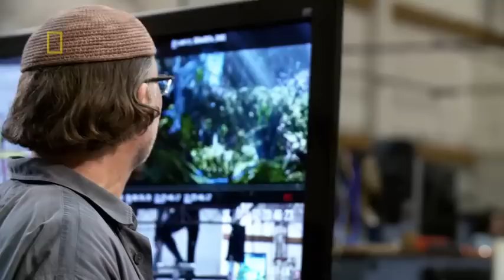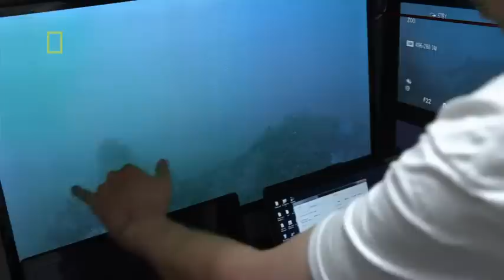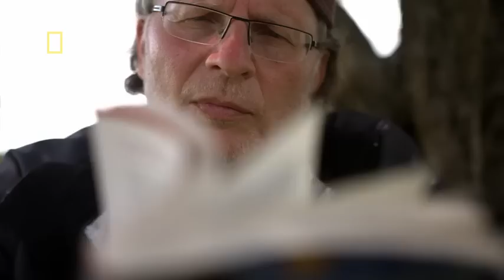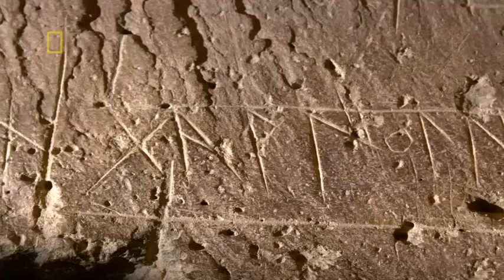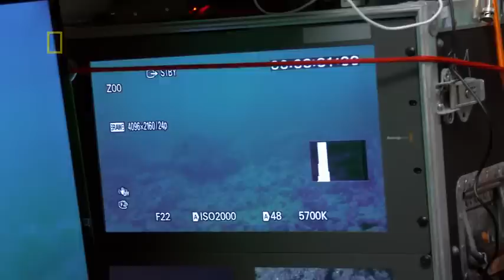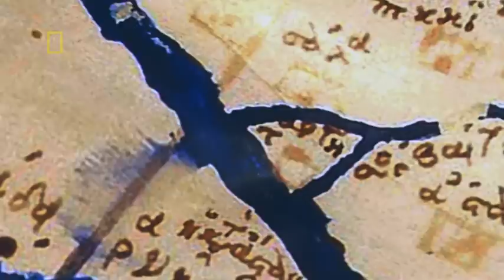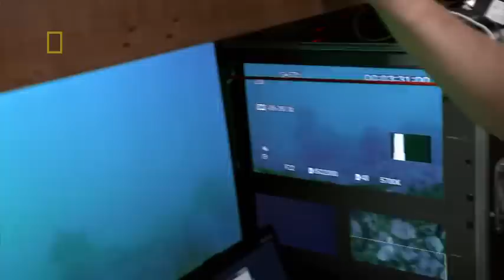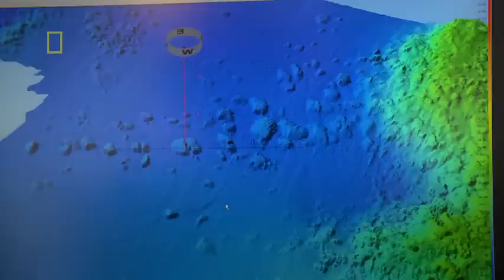Atlantis Rising 2017